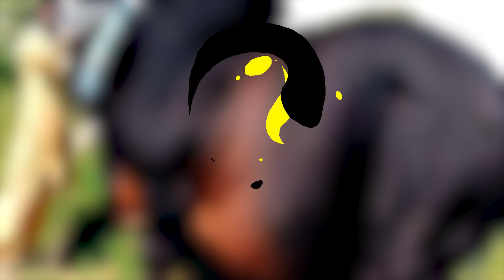7 viiiiiel zu große Tiere - Die aber tatsächlich existieren!